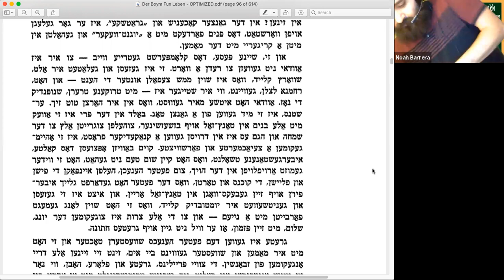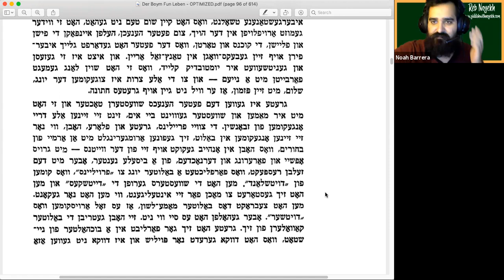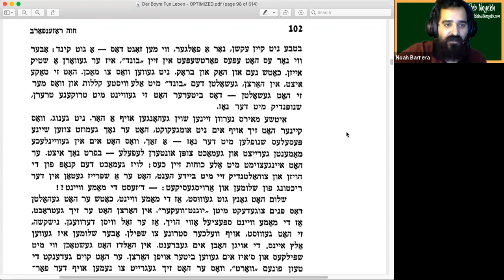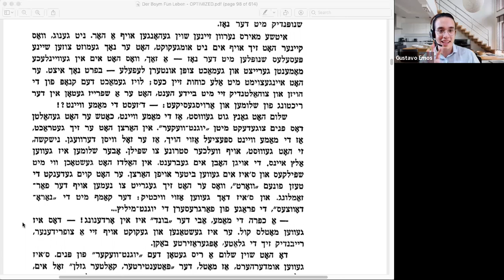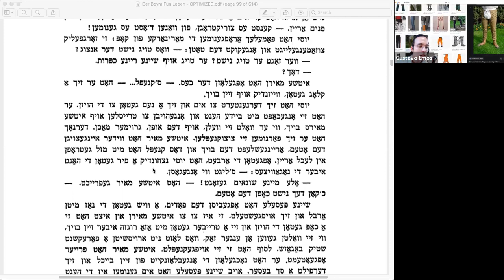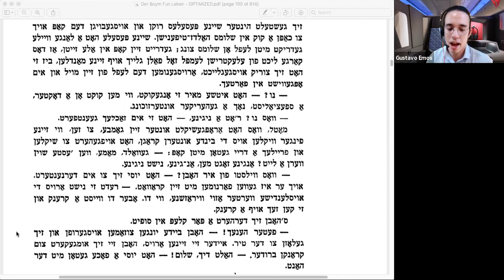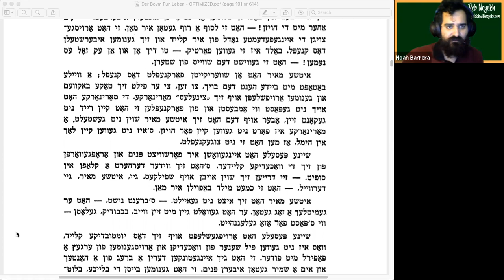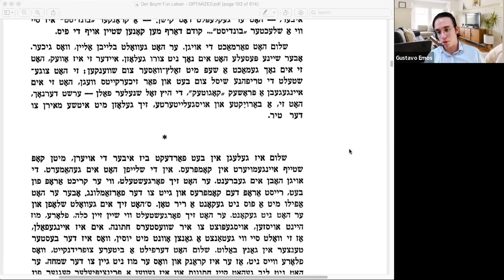#8 Chava Rosenfarb - The Tree of Life - חוה ראָזענפֿאַרב - דער בוים פֿון לעבן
באַנד איינס
זז' 106-98, קאַפּיטל 2

ר' נח און גוסטאַװאָ לייענען און דיסקוטירן װײַטער חוה ראָזענפֿאַרבס טרילאָגיע דער בוים פֿון לעבן װעגן דער לאָדזשער געטאָ.

Band eyns
Zaytlekh 98-106, kapitl 2

Reb Noyekh un Gustavo leyenen un diskutirn vayter Khave Rozenfarbs trilogye der boym fun lebn vegn der lodzher geto.

לאָדט אַראָפּ דעם ערשטן באַנד דאָ: אַ שיינעם דאַנק דער ייִדישער ביכאַער צענטראַלע, װאָס האָט עס דיגיטיזירט.